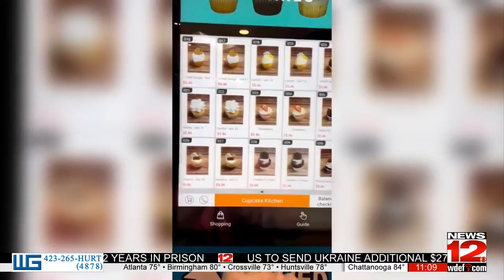Cup Cake Vending Machine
The Cupcake Kitchen celebrates their grand opening by bringing Chattanooga's first cupcake vending machine to Hamilton Place Mall.